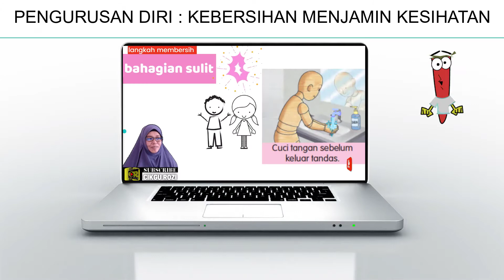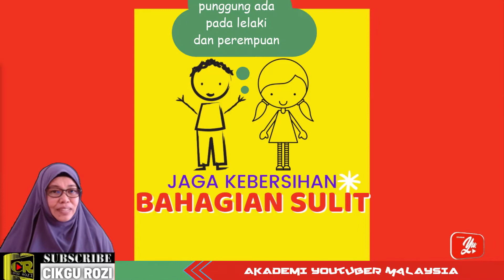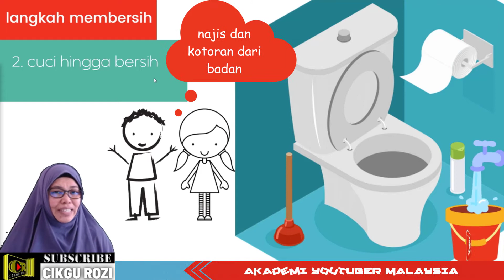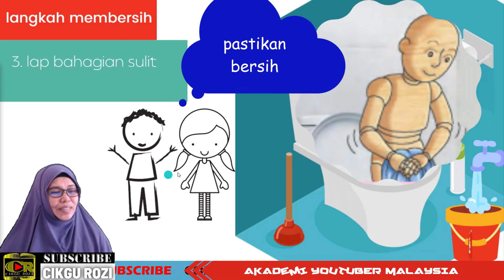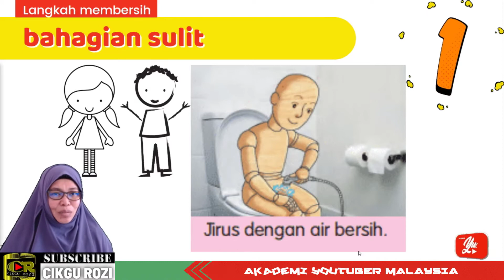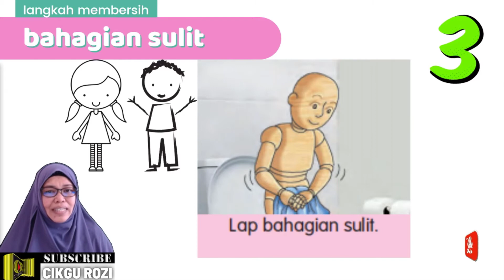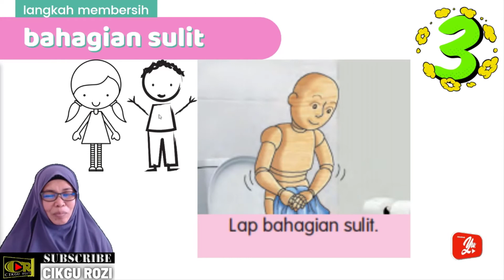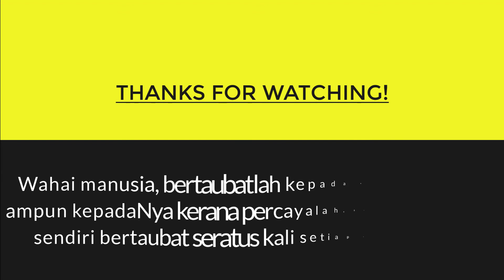KSSR TAHUN 3 (PENGURUSAN DIRI) UNIT 2.1.2, 2.1.3 LANGKAH MEMBERSIH BAHAGIAN SULIT | PdPR 2021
Bismillah
2. KEBERSIHAN, KESELAMATAN DAN KESIHATAN DIRI DAN REPRODUKTIF
2.1. Penjagaan kebersihan bahagian sulit mengikut jantina.
2.1.2. Menyatakan cara menjaga kebersihan bahagian sulit.
2.1.3. Menunjukkan langkah-langkah membersih bahagian sulit.

TP 1:Menamakan jenis alatan dan bahan kebersihan diri.
TP 2:Menerangkan cara membersih dan menyimpan alatan dan bahan kebersihan diri dengan bimbingan.
TP 3:Menerangkan cara membersihkan dan menyimpan alatan dan bahan kebersihan diri.
TP 4:Menunjukkan cara membersih dan menyimpan alatan dan bahan kebersihan diri dengan betul.
TP 5:Menunjukkan cara membersih dan menyimpan alatan dan bahan kebersihan diri di tempat yang betul dan selamat.
TP 6:Menunjukkan cara membersih dan menyimpan alatan dan bahan kebersihan diri di tempat yang betul, selamat dan boleh dicontohi.